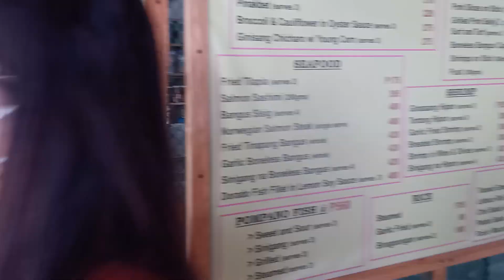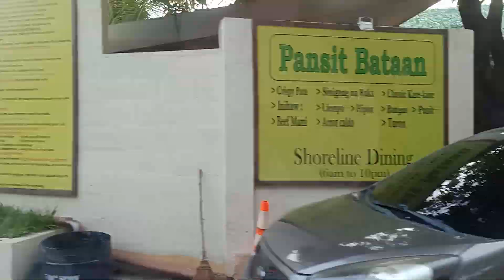[BATTERY SERIES] Subic Freeport Zone Beach day!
After 2 years, we finally got a chance to go to the beach again!

We went to All Hands Beach in Subic bay so check this out if you're planning to have your vacay there too! This is just a day tour so we weren't able to film the rooms and such but feel free to check the area!

Hope you guys enjoy! Ciao!